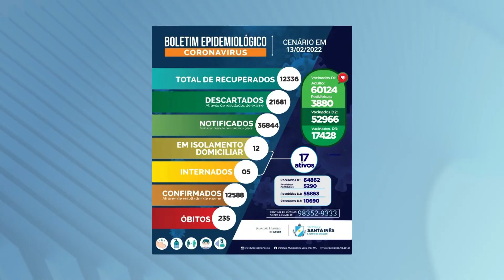TV Remanso - NOVOS ÓBITOS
Desde o mês de setembro do ano passado, o município de Santa Inês não registrava óbitos por complicações da covid-19. Mas, infelizmente, quatro mortes pela doença foram registradas no início de fevereiro. A coordenadora de vigilância epidemiológica fala sobre a situação!